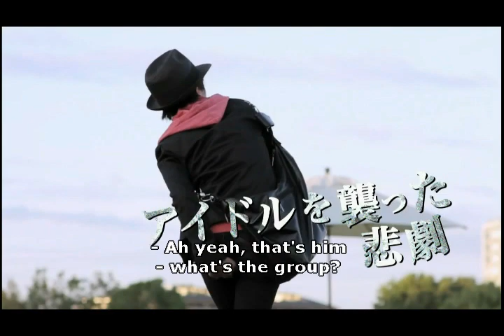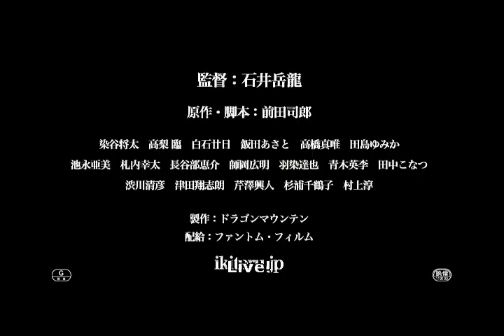Isn't Anyone Alive? (生きてるものはいないのか - Gakuryu Ishii, 2012) - Trailer